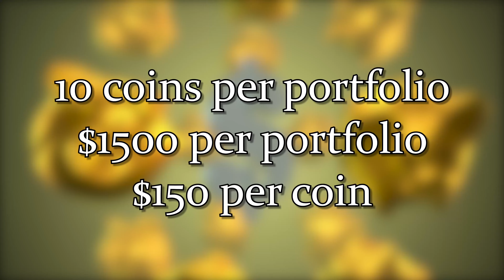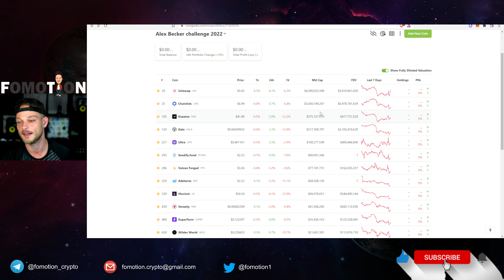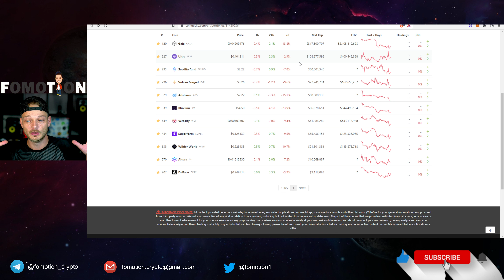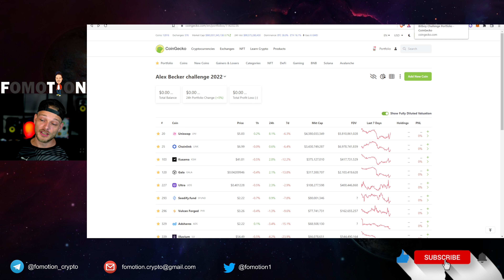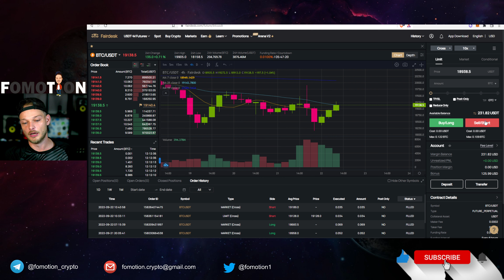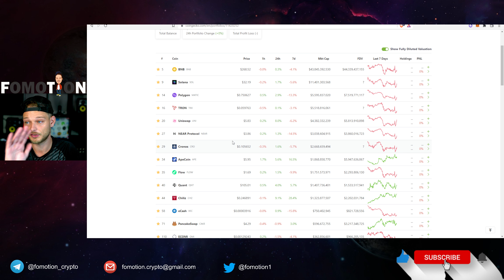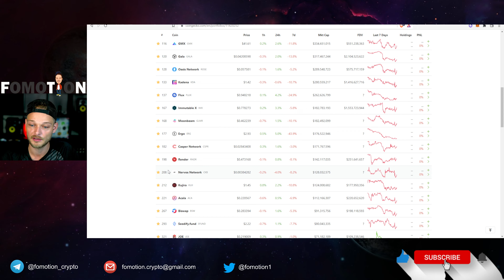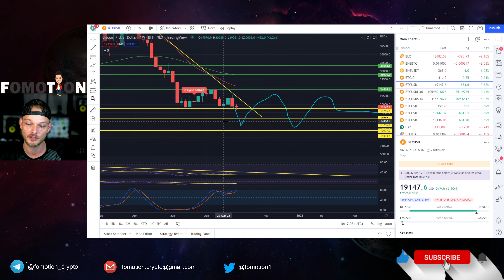THIS CRYPTO PORTFOLIO WILL BE YOURS - THE CRYPTO PORTFOLIO CHALLENGE IS GETTING STARTED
I will make 4 crypto portfolios with altcoins called by Alex Becker, Crypto Banter, Bitboy and you! The Fomofam. Once Bitcoin hits a 100K, I will give away the crypto portfolio with the biggest returns.

- Get free Bitcoin EVERY hour
- Participate in loterys
- Spin the wheel of fortune to win more prices

- Mine Ethereum, Monero and MORE crypto from your computer

- Trade ALL the hot altcoins with a discount

0:00 Intro
0:36 How does the challenge work?
1:18 Bitcoin to 100K
2:40 Alex Becker crypto portfolio
4:40 Crypto Banter crypto portfolio
6:32 Bitboy crypto portfolio
7:55 Trading Bitcoin
8:50 The community portfolio
12:54 BIG Bitcoin move incoming